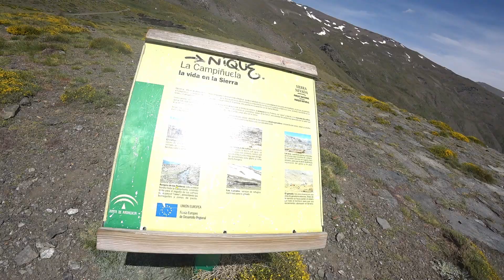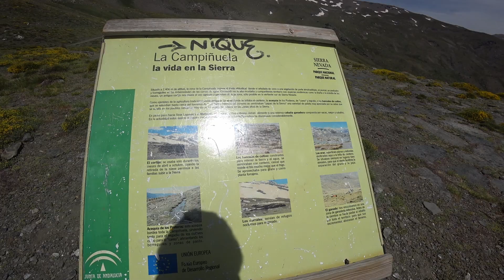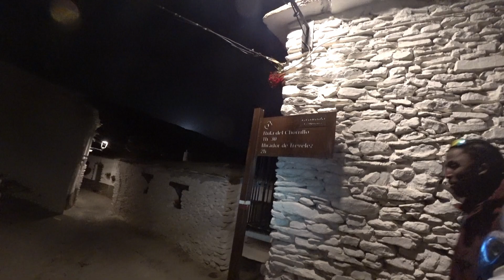Two Friends Tried Climbing Spain's 2nd Tallest Mountain 🇪🇸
As I was folding towels in my place of work an idea suddenly came to mind. Why don't me and Camilo go to the south of Spain... Andalucía, where the accent is so strong that no foreigner can understand what they are saying. I skipped that challenge, let Camilo do the talking and planned an adventure up to the highest point of the Spanish Peninsular, El Mulhacen. We had many problems along the way. Everything from food, cows and communication issues. Did we get to the top in once piece?